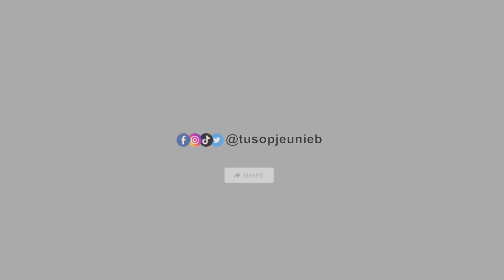Part 3 | Menyayangi Saudara (Amal Shaleh) - Tu Sop Jeunieb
Amalan terbaik dan besar pahalanya
Hati yang penyayang
Lebih mementingkan diri orang lain daripada diri sendiri
Senang dengan apa yang disenangi orang lain

Silakan share video dari channel ini dengan ketentuan:
2. Tidak memotong video, atau membuat caption dan thumbnail yang membuat kontroversi dan provokasi
3. Tidak untuk mengadukan dengan argumen lain
4. Tidak untuk dikomersialkan
5. Dan lain-lain

Aaminnn...